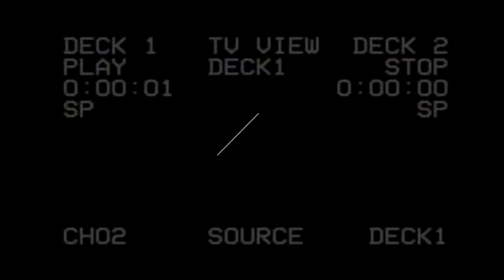Track By Track // The Battles + Tala live @ Club 2 Club Festival, Torino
THANX to:
CLUB TO CLUB, Torino.